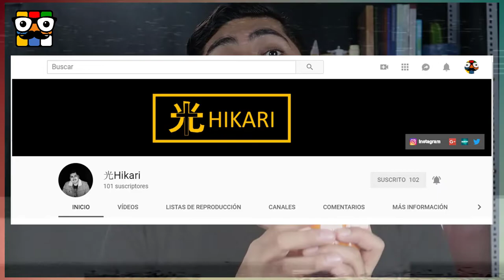SORTEO: 🐯 ¡2 TIGRES YUXIN! 🐯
Muy buenas Geekubers ¿Qué tenemos para hoy?
🐯 ¡2 TIGRES YUXIN! 🐯

*SORTEO 14 de febrero 2019.
*Habrá dos ganadores(as).
*Los(as) ganadores(as) serán anunciados en mi nueva cuenta personal @TheGeekube
*SORTEO INTERNACIONAL.